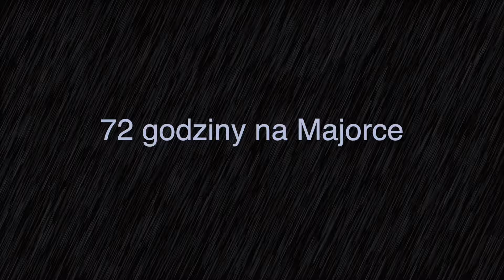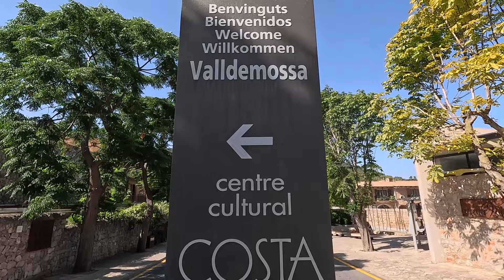72 godziny na Majorce. City break w Hiszpanii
Ha ha. To były najfajniejsze 72 godziny w życiu. City break w Hiszpanii. Koniecznie obejżyj. Ponieważ w Londynie padało postanowiliśmy wybrać się na 72 godziny na Majorkę. Słońce, plaża, hiszpańskie jedzenie, ale także nurkowanie. Zobaczcie jak było.

KAWA KAWA KAWA KAWA KAWA:
A jeśli materiał Ci się podoba i chcesz postawić jego twórcom kawę to link do serwisu znajduje się właśnie tutaj.

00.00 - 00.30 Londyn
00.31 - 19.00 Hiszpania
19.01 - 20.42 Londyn